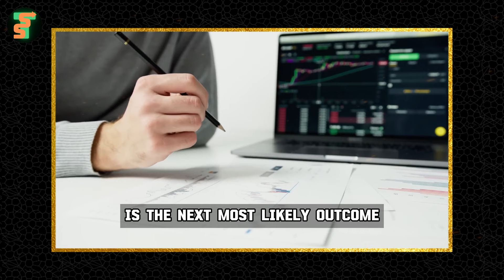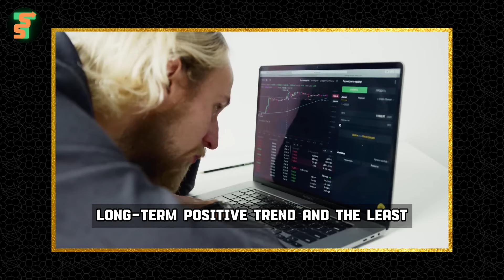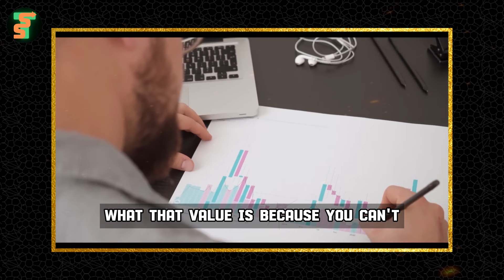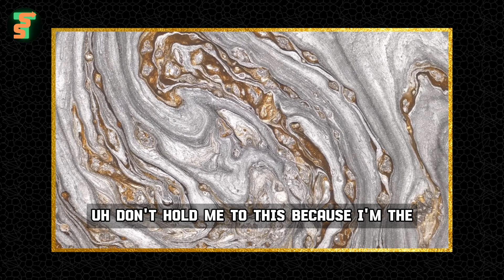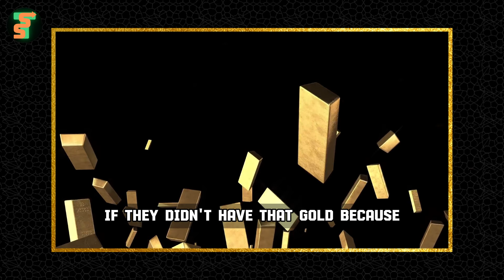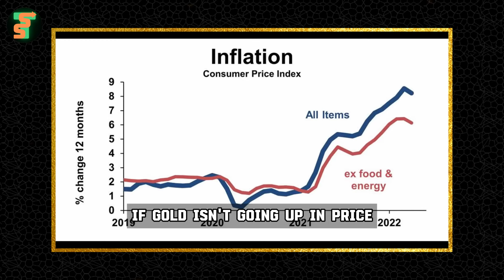🌟 HUGE Silver News! Do This With Your SILVER & GOLD Before It’s Too Late! | Lynette Zang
Lynette Zang believes that we are entering into *hyperinflationary deflation* so investing in gold & silver is the only safe way to fight hyperinflation. Hold your purchasing power and preserve your wealth by keeping your hard-earned savings in GOLD, SILVER, silver coins, silver jewelry, collectibles, etc.
Black Swan events caused by rising interest rates can't be fixed by printing the funny money. The system died in 2008 but again March/April 2020 is a lesson for us to be prepared for the upcoming reset and discover the holes in our strategy.

for receiving *FREE stock picks* , Latest *News on Silver and Gold* and valuable advice from legendary investors so you can prepare for what's happening now and understand what is coming next.

▬ Silver & Gold Topics Covered ▬▬▬▬▬▬▬▬
Lynette Zang, Lynette Zang, Lynette Zang gold, Lynette Zang silver, Lynette Zang today, Lynette Zang recent, Lynette Zang this week, Lynette Zang interview, Lynette Zang latest interview

Best Silver Stocks 2023

🌟 Make Millions With Silver and Gold! | Lynette Zang Silver & Gold Price Prediction
⭐️ Parabolic SILVER Prices & The Real Silver Squeeze Is Coming! Rick Rule Silver Price Forecast
⚡Gigantic GOLD & SILVER Rally! *SILVER UNOBTANIUM* Says Bill Holter | GOLD & SILVER Price Prediction
💰 SILVER Boom! $20000 Gold, $500 Silver, and $7k+ S&P! David Hunter GOLD & SILVER Price Prediction
✨ MAKE MILLIONS With SILVER As It Will Run Parabolic To 50X! - Andy Schectman Silver Price Prediction
🏆 Silver Boom! 5 Best Silver Mining Stocks To Gain 1000% Soon! GOLD & SILVER Price Prediction

▬Credits ▬▬▬▬▬▬▬▬▬▬▬▬▬▬▬▬▬
*Lynette Zang*

Lynette Zang believes that gold prices can skyrocket in the overnight currency reset scenario. Hold your purchasing power and preserve your wealth by keeping your hard-earned savings in GOLD, SILVER, silver coins, silver jewelry, collectibles, etc.

▬About SST ▬▬▬▬▬▬▬▬▬▬▬▬▬▬▬
Smart Stock Trading (SST) channel is all about explaining the financial market, economic outlook, investing, stocktrading, and digital asset concepts thoroughly, and helping our followers with all aspects of personal financial decisions, at each stage of their lives.

This channel is great for learning from the world's best investors and thinkers! Our content covers legendary investors including Lynette Zang,  Bill Holter, Andy Schectman, David Hunter, Rick Rule, Peter Schiff, and many more!

to discover hundreds of quality articles on
100+ Silver Mining Companies
700+ Gold Mining Stocks
Investing in gold and silver mining stocks